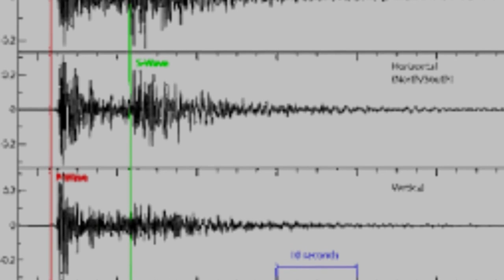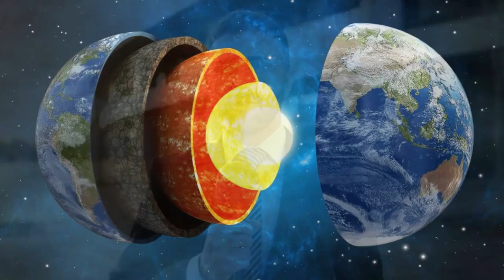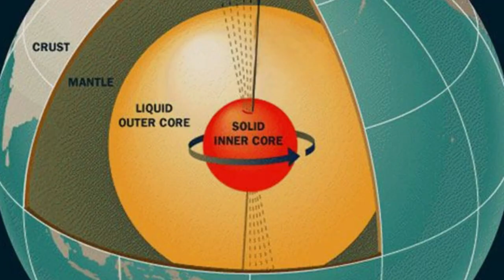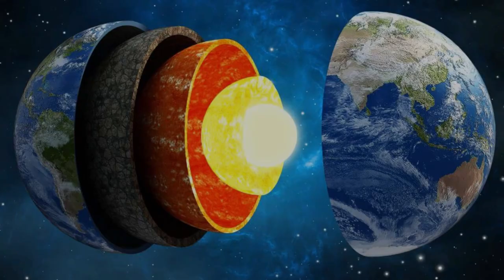Could the Earth's Inner Core Go into Reverse? Experts Weigh In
In recent years, scientists have made a groundbreaking discovery that the Earth's inner core may have stopped turning. This raises questions about the potential implications for our planet, including changes in the rotation of the Earth, fluctuations in the magnetic field, and potential impacts on natural disasters. In this video, we bring in leading experts in the field to weigh in on the latest research and share their perspectives on what this discovery means for our understanding of the Earth's inner core and its role in shaping our planet. We explore the evidence supporting the idea of the inner core stopping and reversing, and what this means for the dynamic interactions between the Earth's deepest and shallowest layers. We also address the concerns raised by some experts about the interpretation of the data and what more research is needed to fully understand the implications of these findings. If you're interested in Earth science, geology, or the mysteries of our planet, this video is a must-watch!

Thank you for 13.9k subs 😍 Really appreciate each and every one of you who has helped me in this Youtube journey😘 You guys are awesome !!!
1k: 01-10-2k21
🎵Background Music Credits🎵
Ncs: